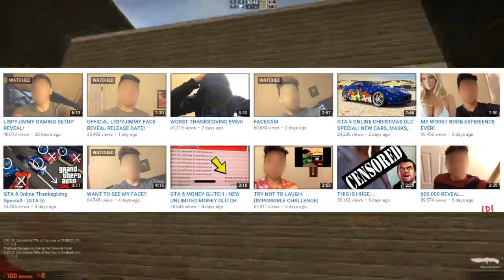FACE REVEAL (LeafyIsHere Re-Upload)